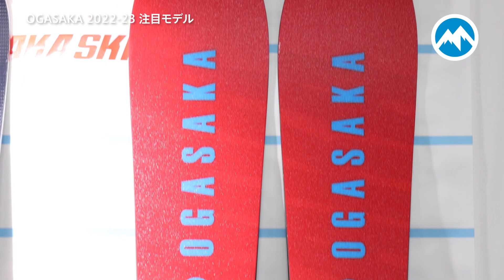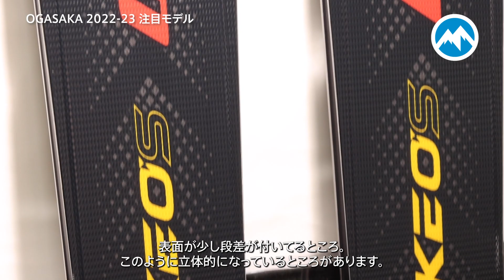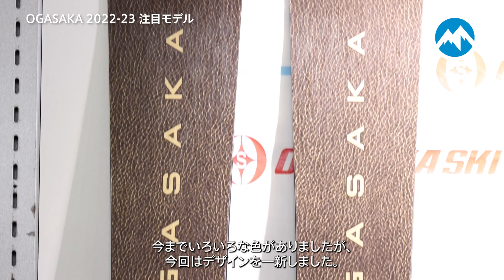【2022-23ニューモデル】OGASAKA22-23 人気シリーズ「TC」「KEO'S」「ユニティ」 メーカー紹介 試乗会へGO!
2022-23シーズンのオガサカの注目プロダクトを紹介！
人気シリーズのTC、KEO'S、ユニティが構造やデザインを更新！
剛性がアップしてさらなる性能向上を図りました。
新しい乗り味を、ぜひ試乗会でお試しください。

石井スポーツ ニューモデル試乗会は3月から4月まで毎週末開催！
詳しくはこちら↓から

石井スポーツ最大規模となる試乗会は
4/2（土）、4/3（日）
菅平高原スノーリゾート 裏太郎ファミリーゲレンデ
受付 7：30〜
試乗開始 8：00〜
試乗会の参加には事前申し込みがお得です。
菅平高原試乗会　事前申し込み　一日2,750円（税込/保険料込）
　　　　　　　　当日申し込み　一日3,300円（税込/保険料込）
＊事前申し込みの方が多い場合は、当日の申し込みを締め切ることもあります。